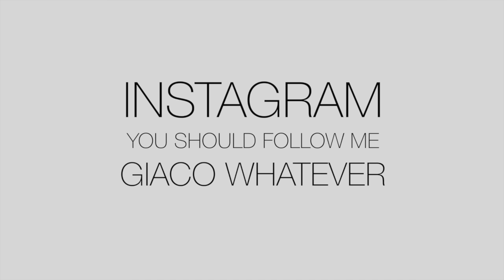Drone Chasing the Truck in Ohio (With Rotor Riot)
▬▬▬▬▬▬▬▬▬▬ஜ۩۞۩ஜ▬▬▬▬▬▬▬▬▬▬

We’re in Ohio to make what we’re best at: having fun and making videos! :)

Have a great one guys!